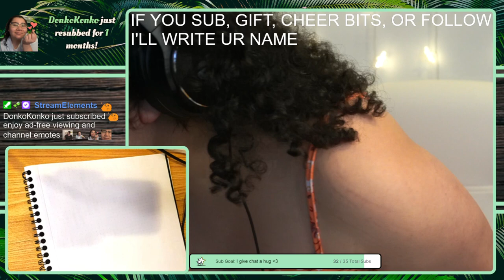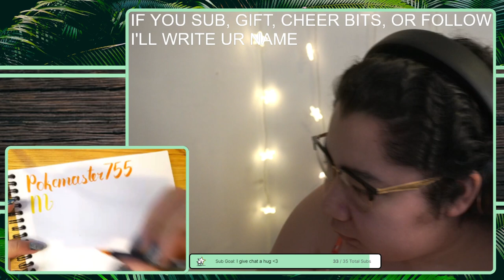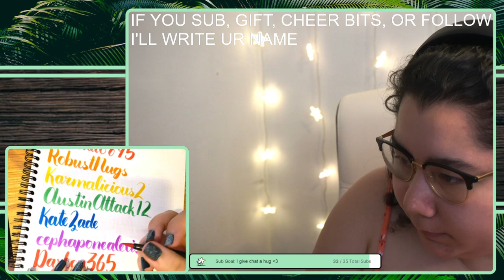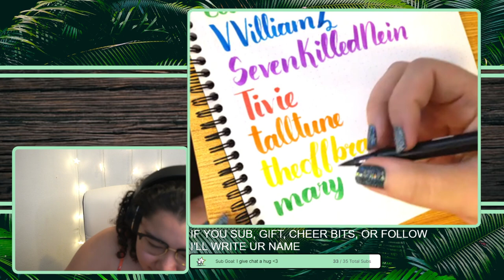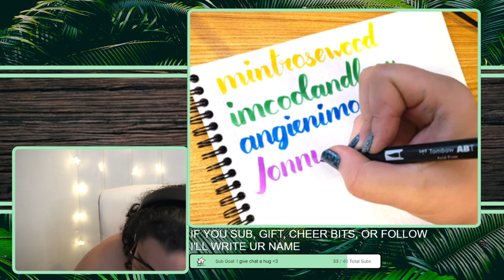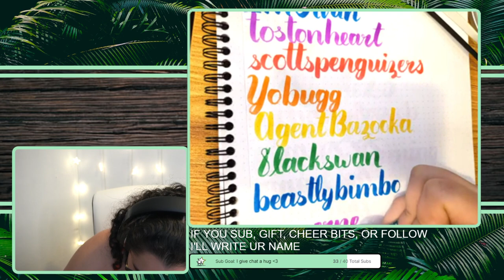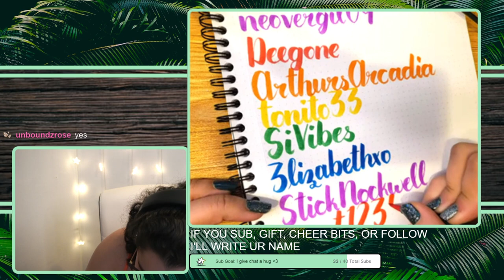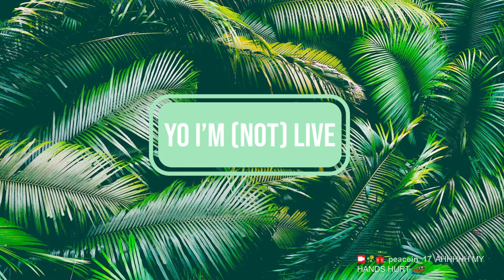4/1/22 WRITING OUT ALL OF MY FOLLOWERS NAMES, YES LITERALLY ALL 270 OF THEM!! :)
Time Stamps
00:00:00 Starting Soon
00:06:07 Intro then Writing Names